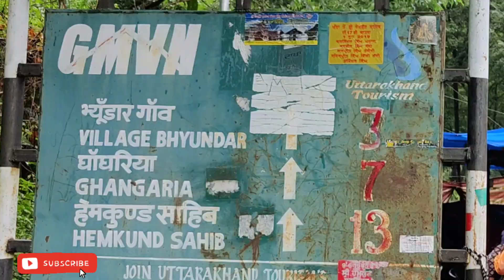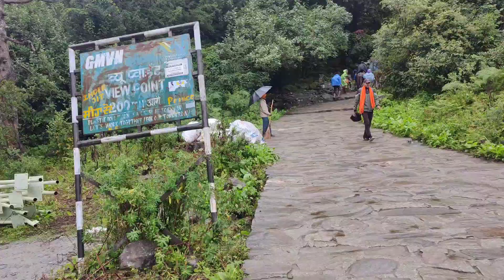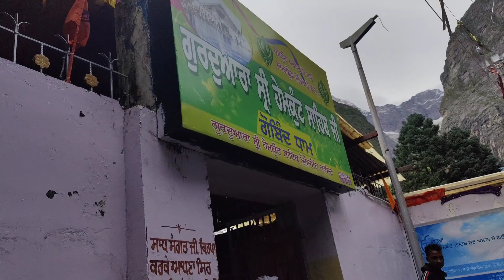Best Road trip to Hemkund Sahib|Valley of Flowers|Josimath|Auli|Badrinath|Ep:- 2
Helloooo Lovelies, Hope you are well & taking good care of yourself :-)

I am back again with another Video.

This time it's one of my old travel video.

Respect Every Religion,
Every Religion teaches us Peace, Care, Love.
Spread Love and Peace not Hatred.

© Copyright:- ME&MINION

Hemkund Sahib (also spelled Hemkunt), formally known as Gurudwara Shri Hemkund Sahib Ji, is a Sikh place of worship and pilgrimage site in Chamoli district, Uttarakhand, India. It is devoted to Guru Gobind Singh (1666–1708), the tenth Sikh Guru, and finds mention in Dasam Granth. With its setting of a glacial lake surrounded by seven mountain peaks, each adorned by a Nishan Sahib on its cliff, it is according to the Survey of India located in the Garhwal Himalaya at an elevation of 4,160 meters (13,650 feet).[3] It is approached from Govindghat on the Rishikesh-Badrinath highway. The main town near Gobindghat is Joshimath. The elevation of the lake at Hemkund is approximately 13,650 feet.

Video Link:-

© Copyright:- ME&MINION

Cheers ☺️
XOXOXO